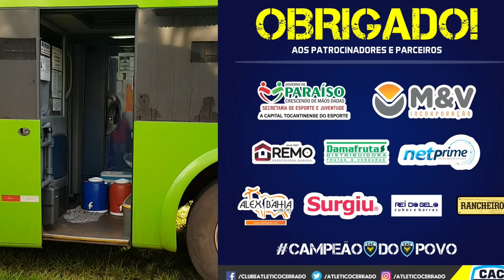Melhores momentos de ARSENAL 3 X 2 ATLÉTICO CERRADO